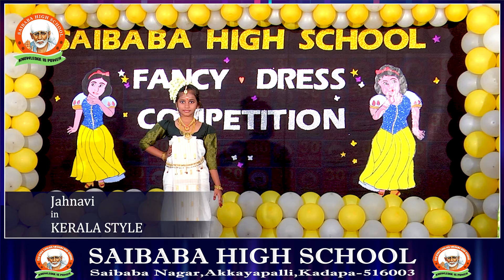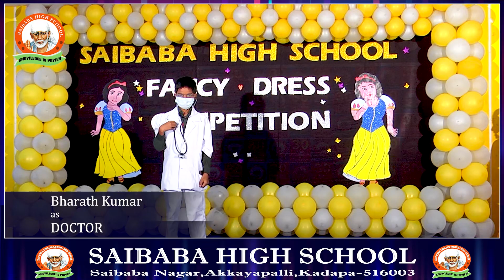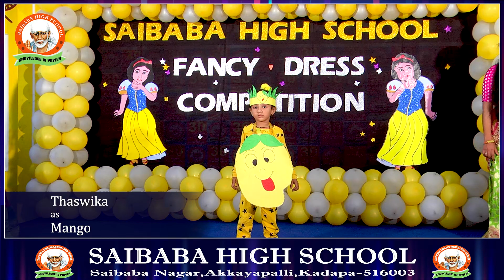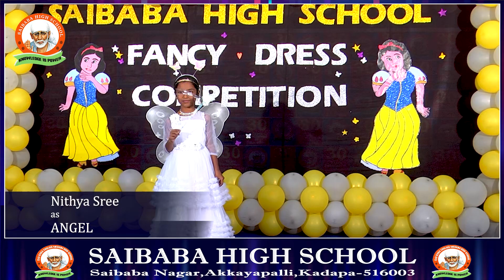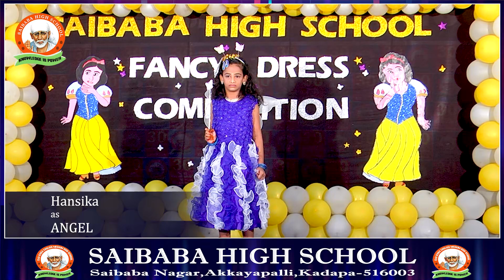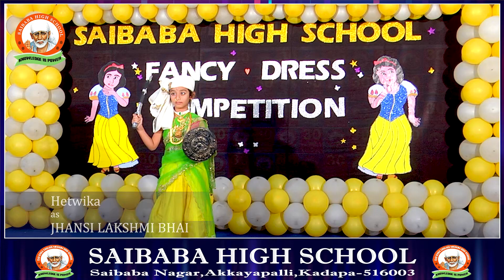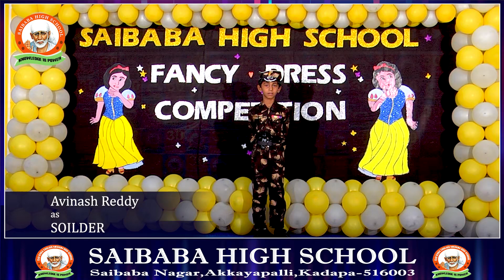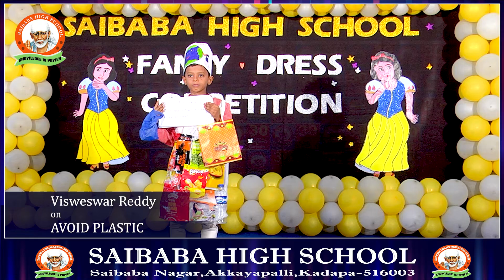FANCY DRESS COMPETITION IN SAIBABA HIGH SCHOOL ( 2022-23 )